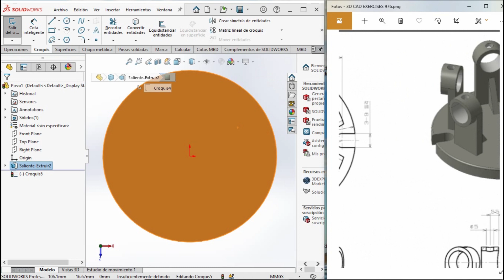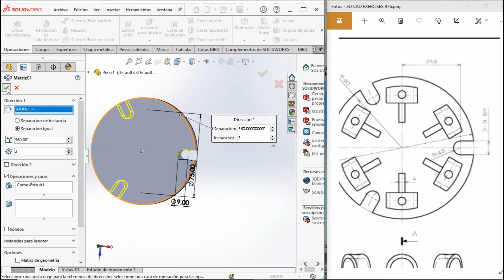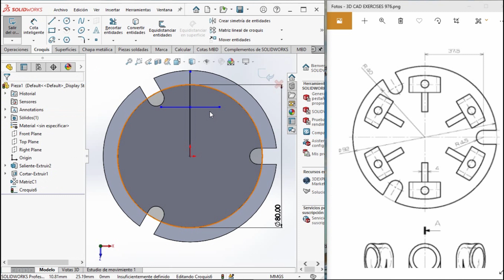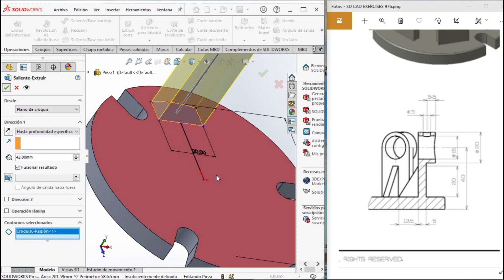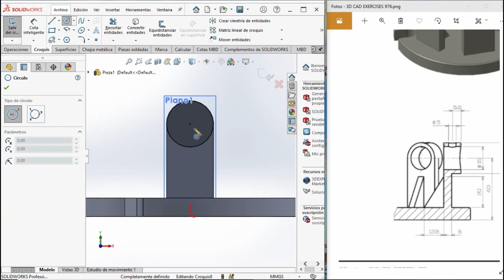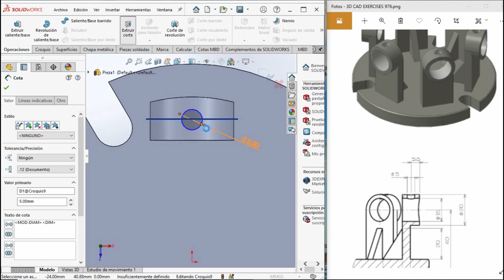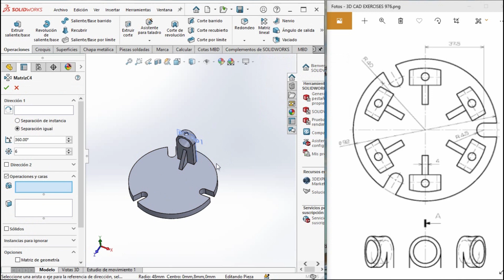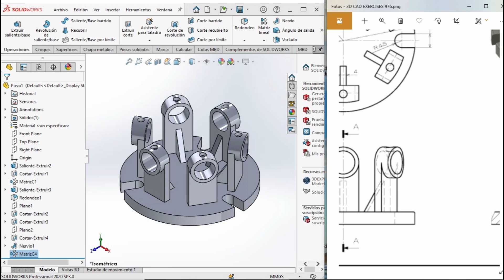💥CLASE de SolidWorks. Desde cero (Principiantes)💥 / 3d software CAD